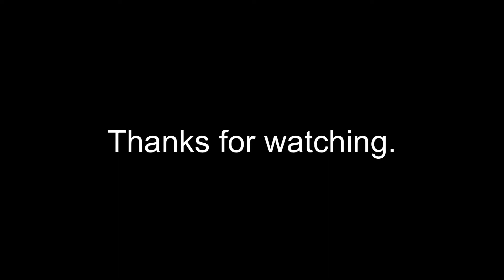Swiss Army Knife - Restoration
I rescued this old Antique / Vintage knife from the rubbish dump. I don't know if is a genuine Swiss Army knife or not? Either way I decided to wind back the years and give it a new lease of life by restoring it! I try using my Random Hands and My Mechanics to bring it back to life.
If you have any info on the make or model of this knife please post in the comments below. I would love to know more about it even if its not a Swiss Army knife.